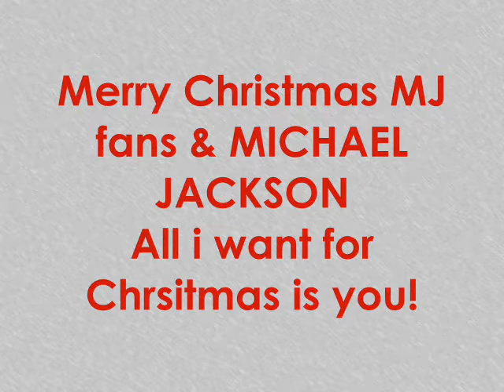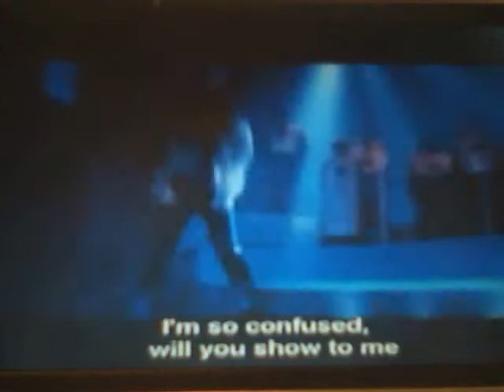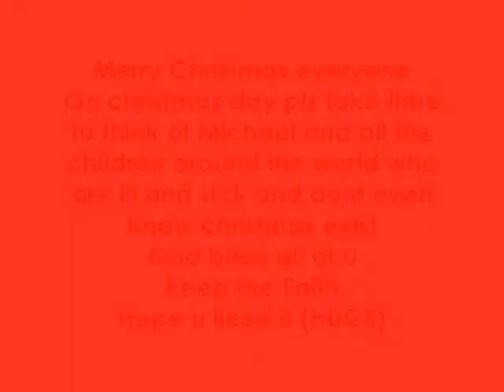Merry xmas Michael Jackson and Fans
MERRY XMAS
Hope u like me vid
Have a great
xmas xxxxxx